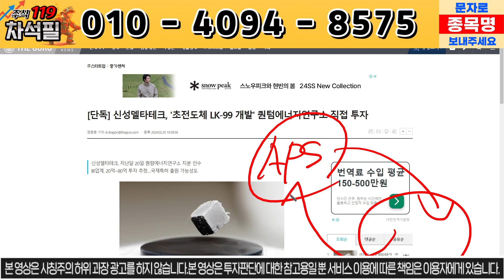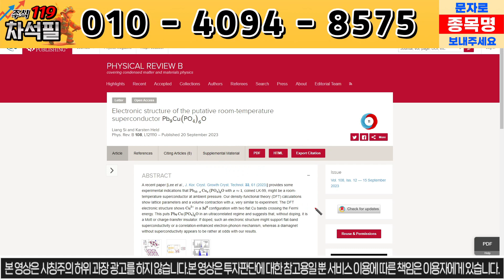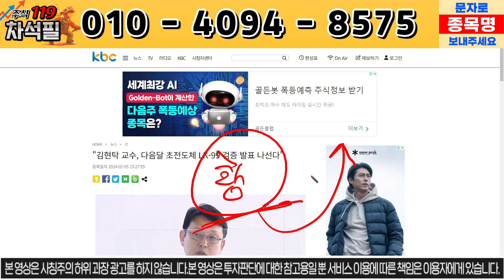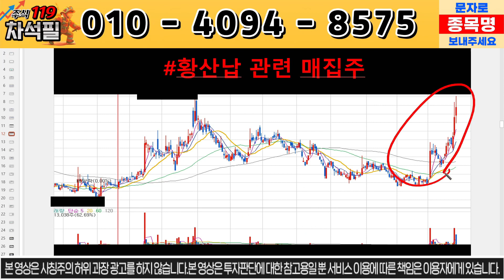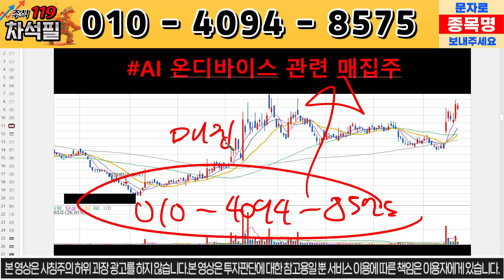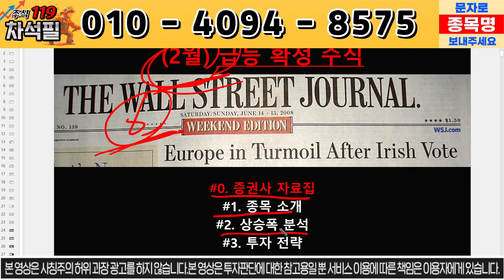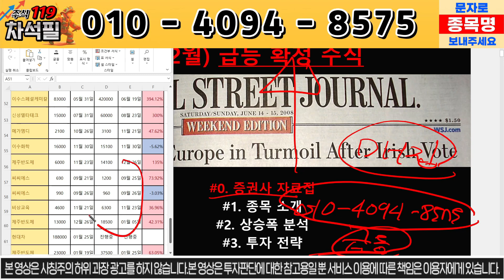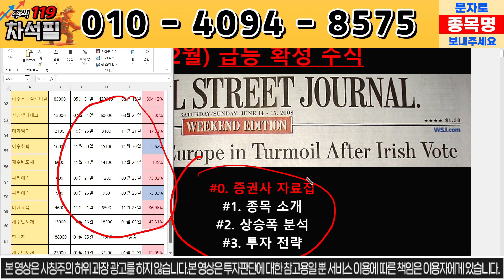[서남] 가격은 분명 '이 날' 까지 상승합니다. 우리에게 중요한건 바로 목표가!! 오늘 알려드리겠습니다.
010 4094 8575로 종목 분석 요청도 받고,